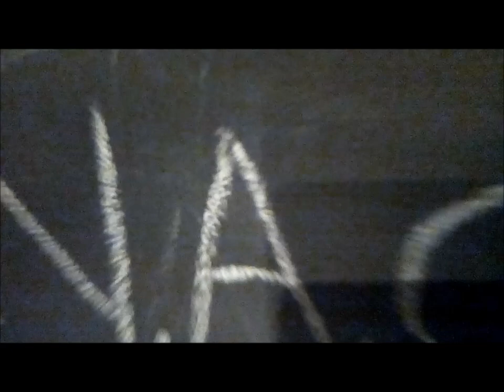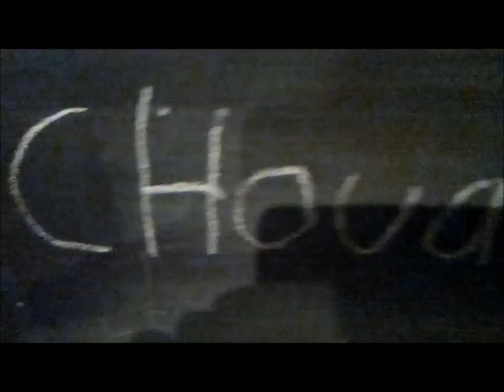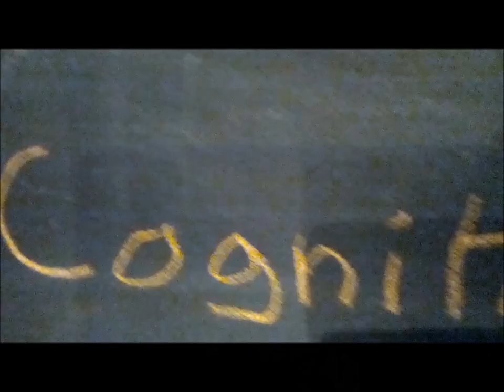Négation du complot conspirationniste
Bonjour à tous, me voilà heureux de vous présenter mon nouveau clip, engagé
Réalisateur(prod): Le libre musicien
Musique compositeur: le libre musicien/ Titre: Négation du complot conspirationniste
Figurant, cascadeur : le libre musicien
Avec la participation de Joe l’asticot
Faut bien rigolé!